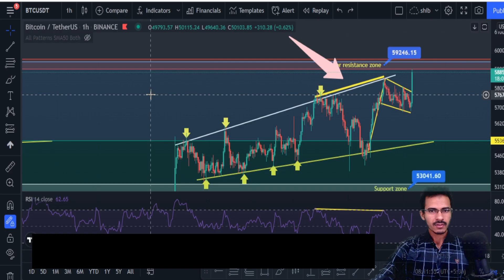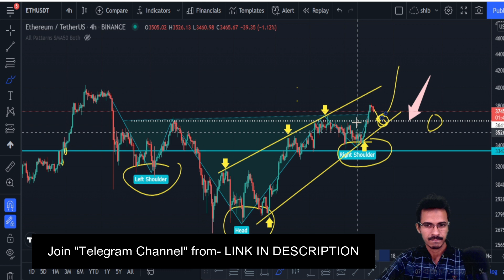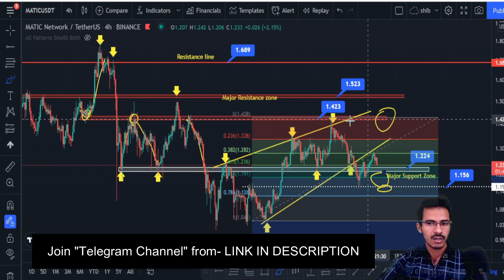🛑 Matic Coin price Prediction | Matic Coin News Today | Cryptocurrency News | Crypto News Today 🔥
🛑 Matic Coin price Prediction | Bitcoin Update | Cryptocurrency News Today | Crypto News Today 🔥